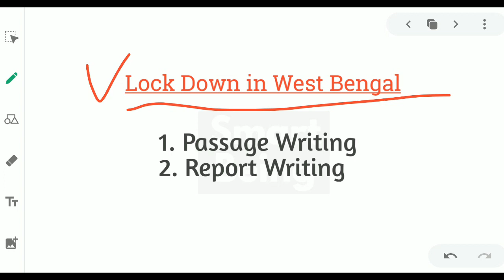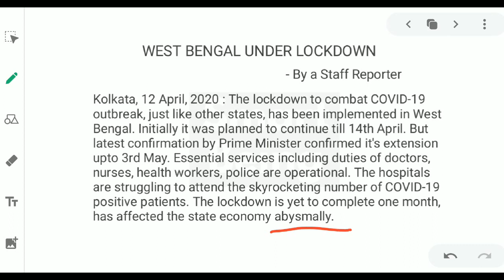Effect of Lockdown in West Bengal - Passage - Report Writing - PSC clerk - WBP SI part2 main English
In this video there is a report on Lockdown in West Bangal for PSC all main English Exams - West Bengal Police Sub-Inspector Main Exam. Hope this video will help you. Thank you.

➡️ Your Queries -

English for psc wb exam 2019
english model question for psc clerk 2019 exam
english question for wb psc
wbpsc english preparation
psc clerk english syllabus
clerk english question
wb psc clerk english practice set
english for psc clerk exam 2019
wbpsc english question pdf download
psc clerk english syllabus and question type
psc clerkship exam mock test 2019
Wbpsc Clerk Exam English Part 2 2020
Wbpsc Descriptive English Class 2020
Wbpsc Clerk Exam Part 2 English Paper
Wbpsc Clerk Part-2 Exam English Class 2020
Wbpsc Clerk Exam English Class 2020
Wbpsc Clerk Exam Part 2 Report writing
Wbpsc Clerk Exam Part 2 Summary Precis
Wbpsc part 2 clerkship exam Bengali to English translation
Wbpsc clerk cut off 2020
Wbpsc clerk part 2 exam date 2020
WBP SI Main Exam English
WBP English class for si
WBP SI English preparation
WBP SI Main Exam English Class